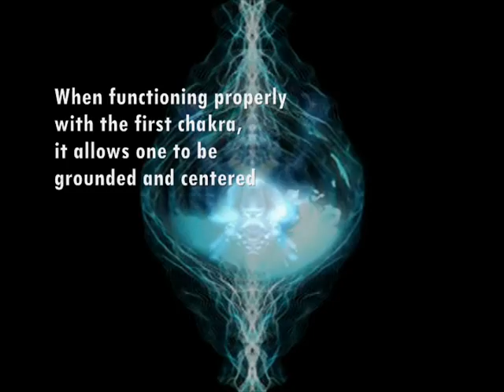The Earth Star Chakra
Video Information
Produced by Humanity Healing
Images: Video Background, LLC